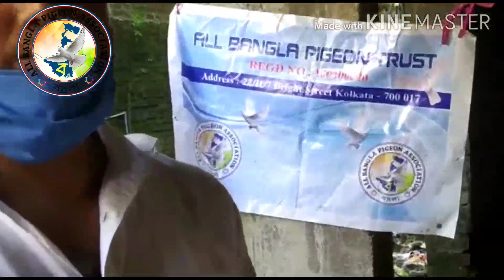ALL BANGLA PIGEON TRUST||What Our All Bangla Pigeon Association Has Done In The Past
All Bangla Pigeon Trust
All Bangla Association
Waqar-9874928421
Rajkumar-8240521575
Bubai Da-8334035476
Pigeon's Health Tips